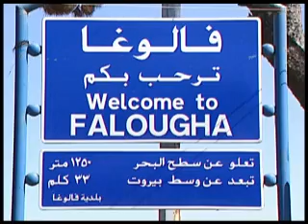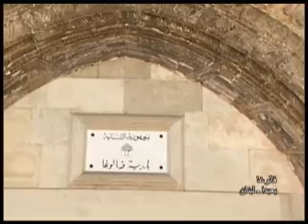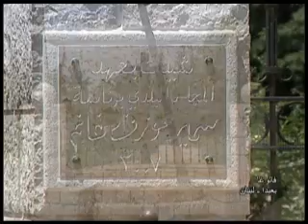صورة و نغمة - فالوغا - بعبدا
زيارة بالصورة والموسيقى لرحاب الطبيعة الجميلة الخلابة، تعرفنا على القرى والبلدات اللبنانية.